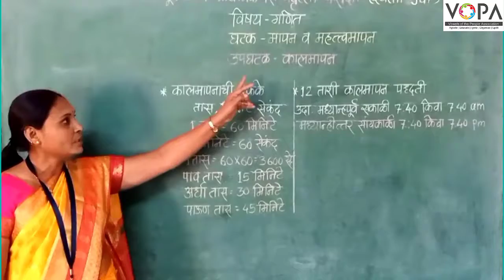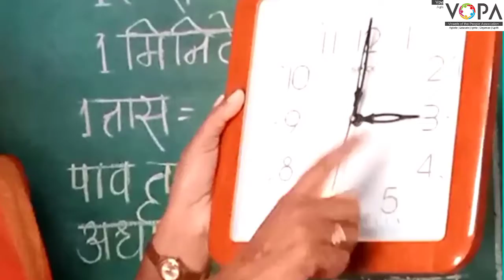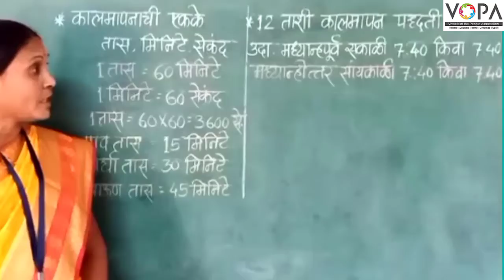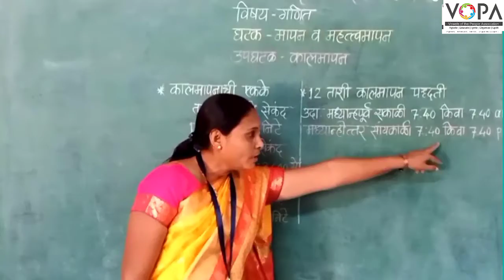५वी । गणित । शिष्यवृत्ती । मापन व महत्त्वमापन | कालमापन । V10 | V-School